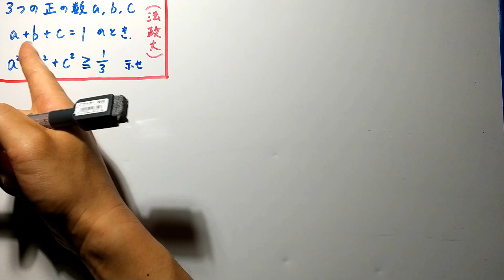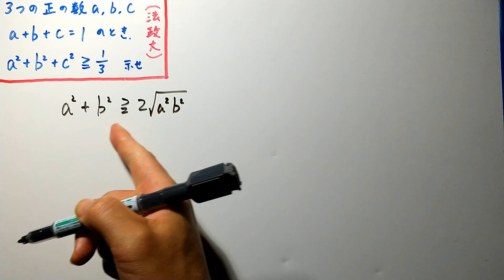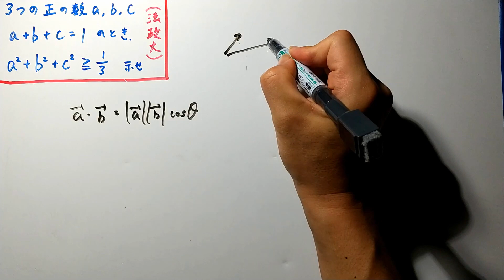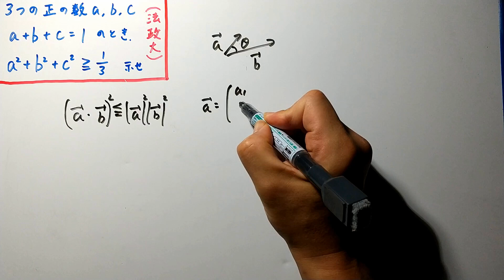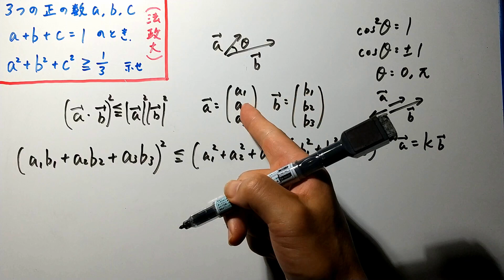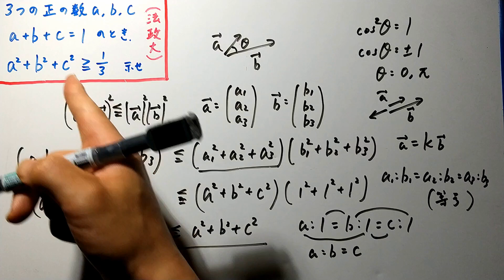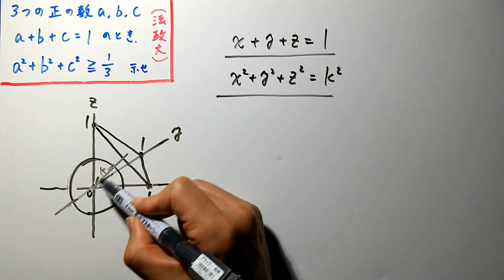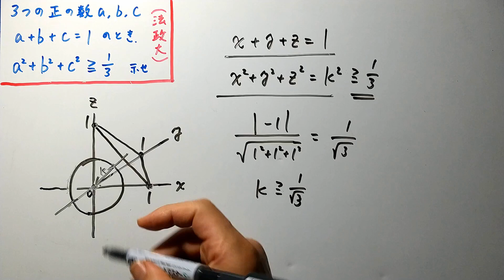【法政大】４通りの解法！他にもある？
どうとらえるかによって、いろいろな解き方ができる問題。他にも解法があったらぜひ教えてください。

訂正
相加相乗平均の解法について
a²+b²+c²≧ab+bc+ca・・・①
のあと、a=b=c=⅓として代入していますが、そのときが最小値になるということを正確に示す必要がありました。

正しくは
ab+bc+ca=½{(a+b+c)²-(a²+b²+c²)}より①に代入し、
a+b+c=1を用いて整理すれば
a²+b²+c²≧⅓となります。